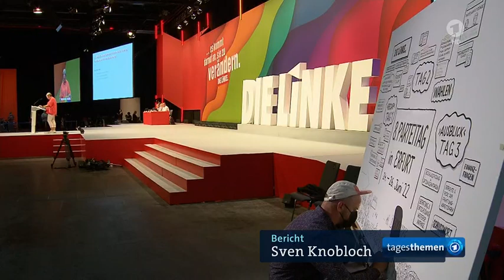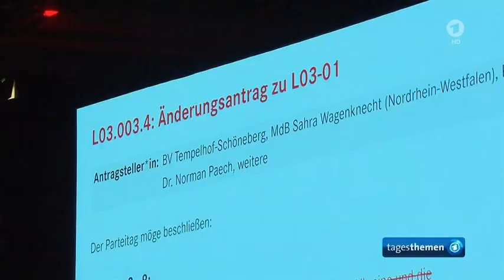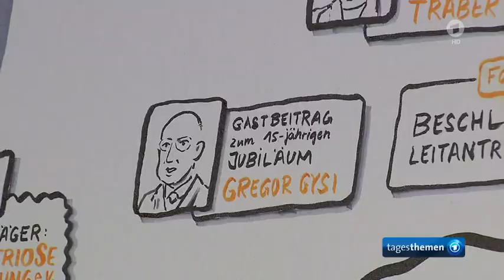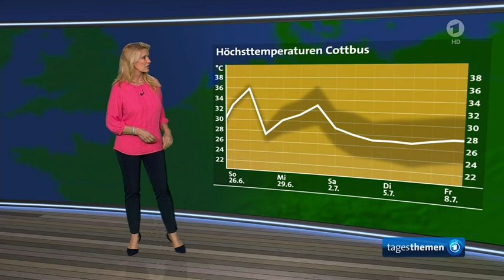Tagesthemen - 25.06.2022 23:15 Deutschland 2022 Das Erste